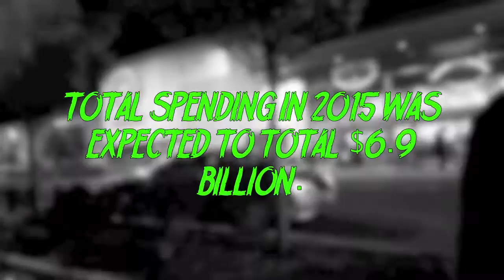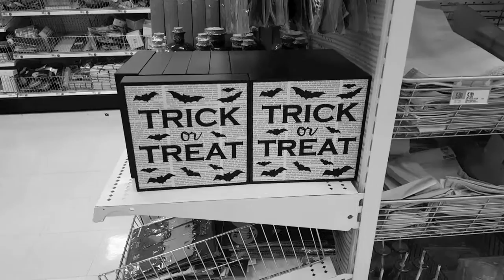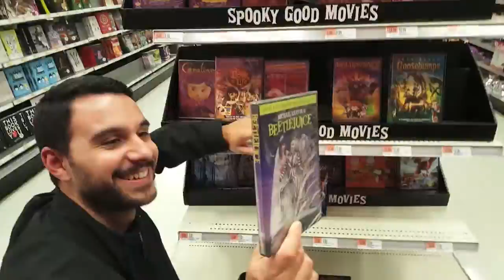Target Halloween Shop 2016 Trip!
In House Reviews is out of the house again for a Target Halloween Shop trip in 2016. Last year, the two brothers ventured out into the night to a Target to check out the annual Halloween Shop selection. This year they have brought their friend John along for a trip into the unknown. They encounter plastic skeletons of all kinds, strange new types of candy, radios in tune with nightmarish frequencies, and other sweet and spooky novelties along the way. Here is the long awaited sequel to last year's trip into Target's Halloween Shop!